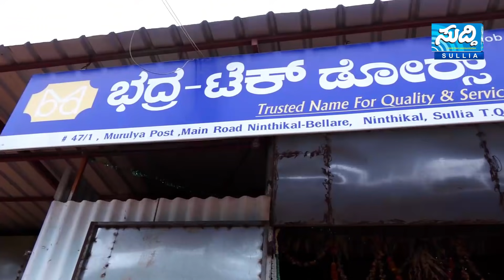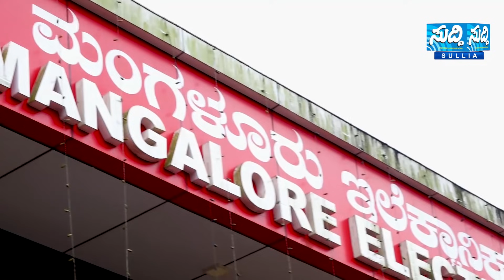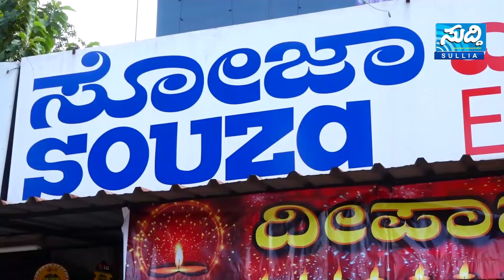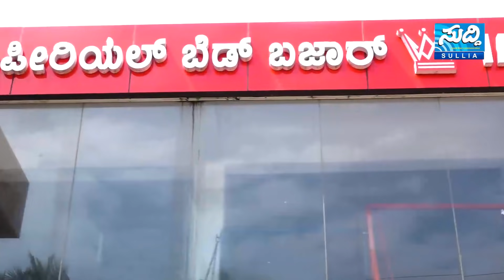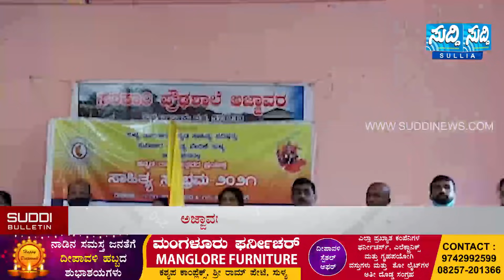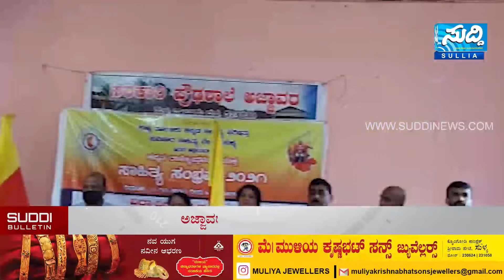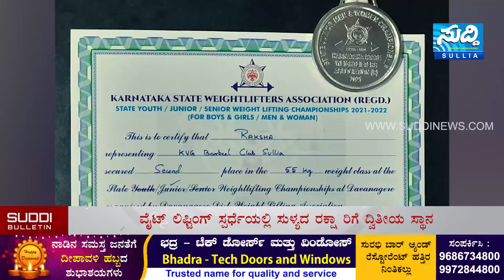NEWS BULLETIN 03 11 2021